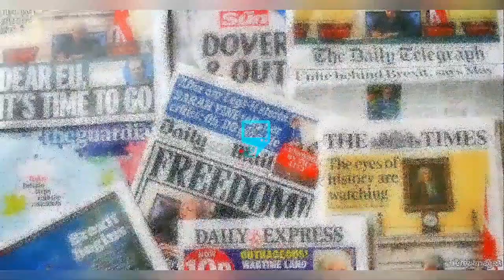BREAKING:H€RĐSM€N INVAĐ€ RIVERS STATE Đ€MAND N100m FR0M WIKE FOR......